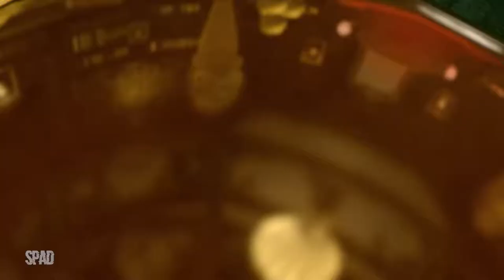LEGO: City Undercover (Capítulo 6: Assuntos de Família 01/02)(Gameplay em Português) #07